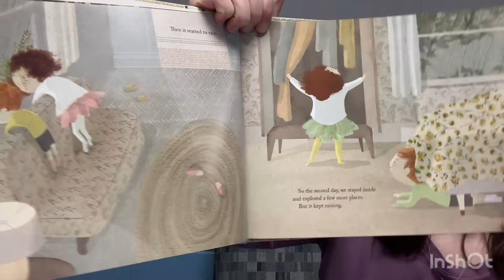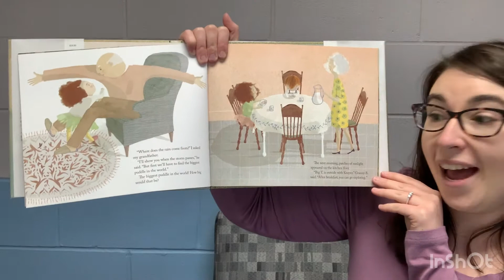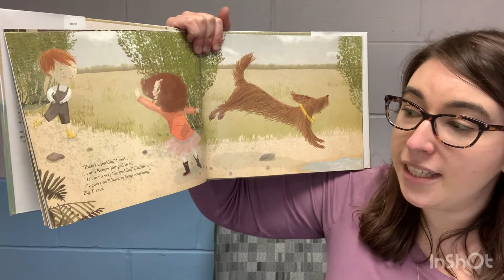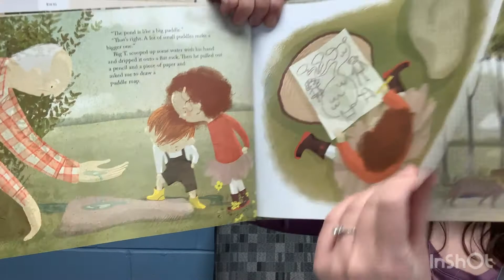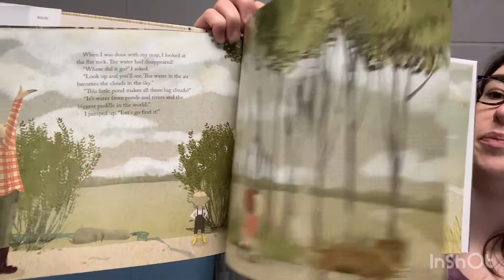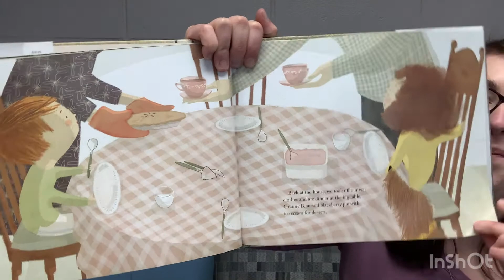The Biggest Puddle in the World Story Time with Ms. Ariel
Join Ms. Ariel as she reads The Biggest Puddle in the World. This book was written by Mark W. Lee and illustrated by Nathalie Dion.